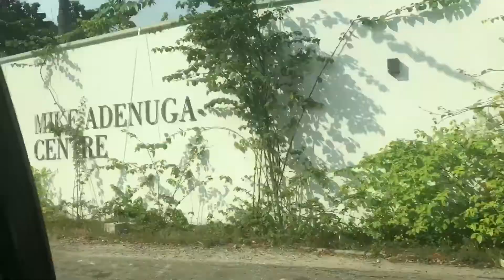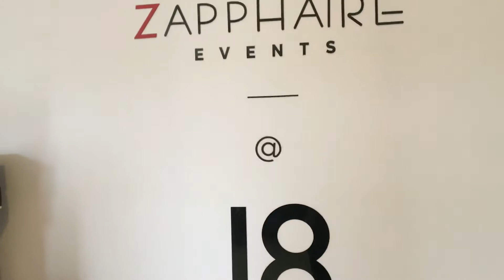Vlog | What You Didn’t Know About Zapphaire Events